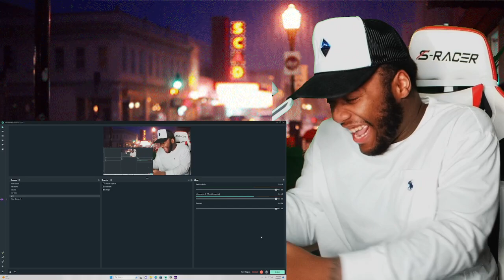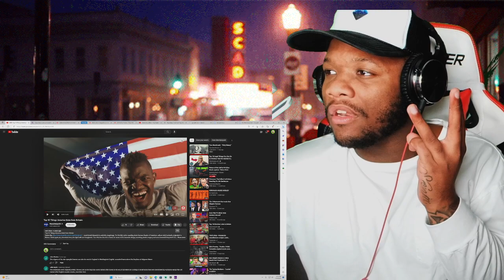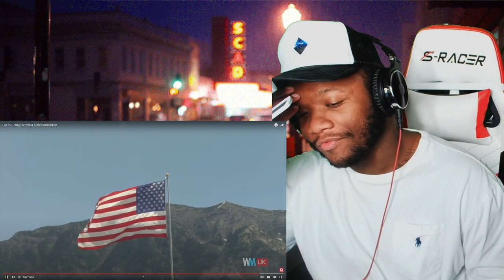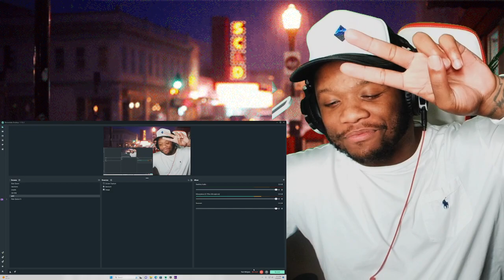AMERICAN REACTS TO Shocking Things America STOLE from Britain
Shocking Things America STOLE from Britain